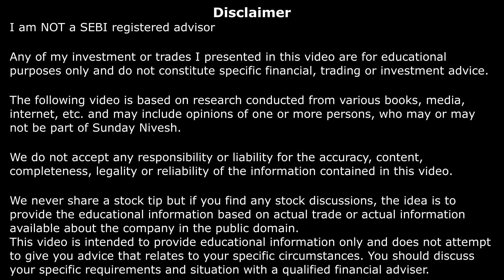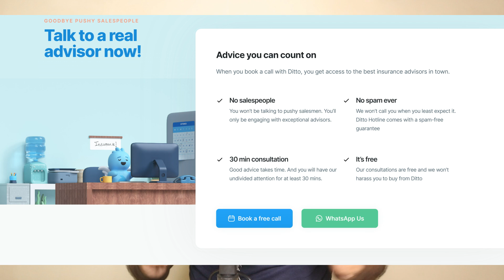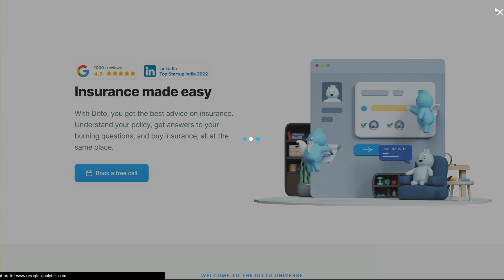WHY YOU MUST BUY TERM INSURANCE AT AGE OF 25: Know All The Reasons!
Get spam-free Term insurance advice from Ditto. LIMITED SLOTS!

1. Go to Ditto’s website

2. Click on “Book a FREE call”

3. Select "Term Insurance"

4. Choose the date & time as per your convenience and RELAX!

Ditto's advisors will take it ahead from there